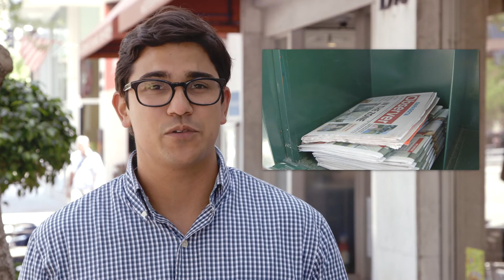FYI Friday: Nik Wallenda completes his latest stunt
Visit YourObserver.com for the latest local news!